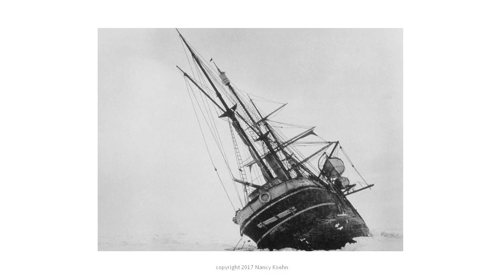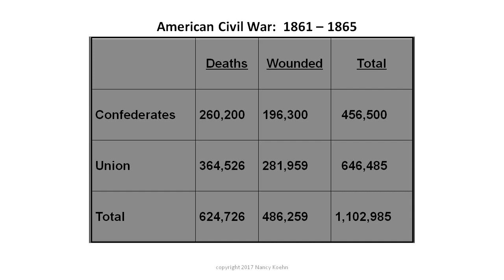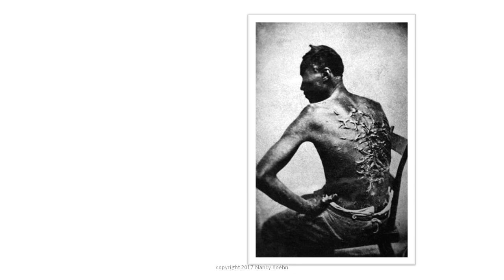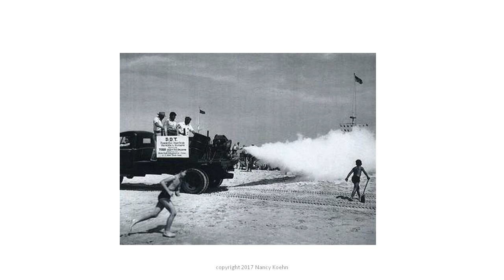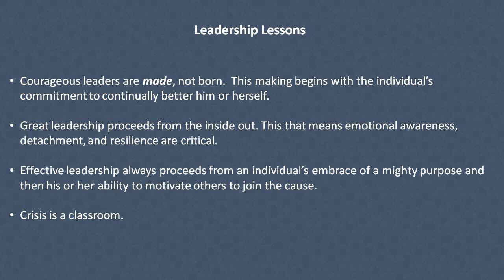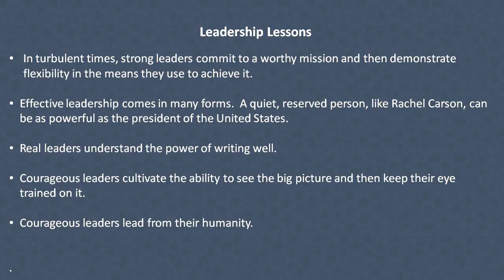Nancy Koehn: Forged in Crisis: The Power of Courageous Leadership in Turbulent Times (11/3/17)